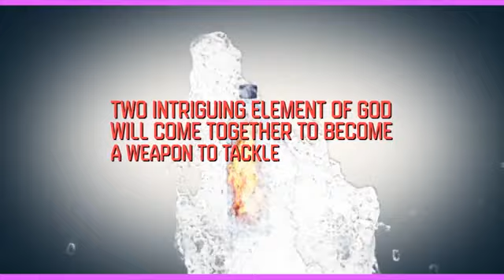July 2021 Power Must Change Hands - Water of Fire Service - Mountain of Fire & Miracles Ministries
July 2021 Power Must Change Hands - Water of Fire Service - Mountain of Fire & Miracles Ministries on Saturday, July 03, 2021 @ 7:00AM WAT.

Bring 3 bottles of Water: One you will drink, one for the environment and one for the battles of life!